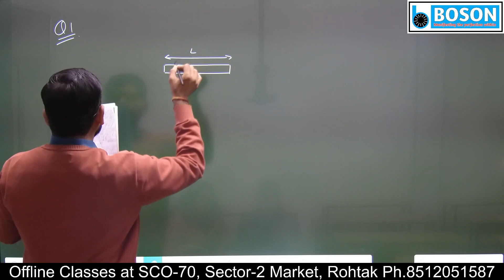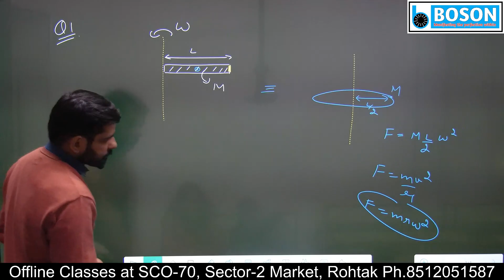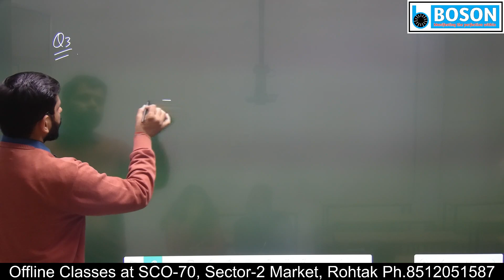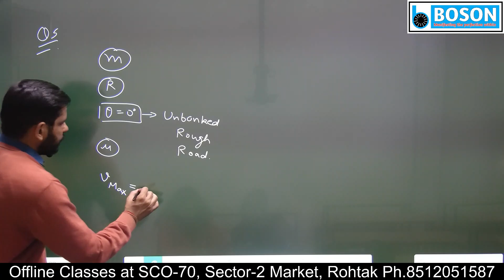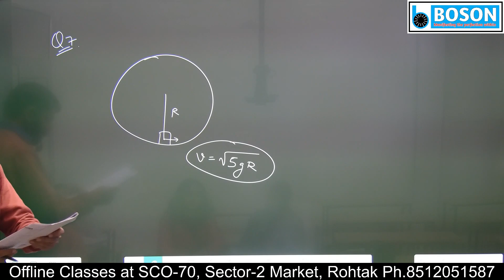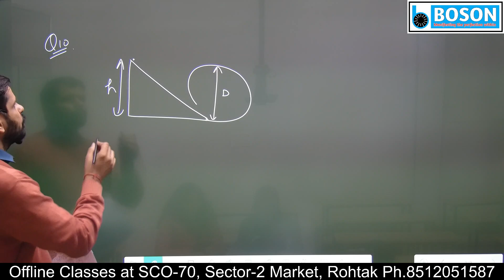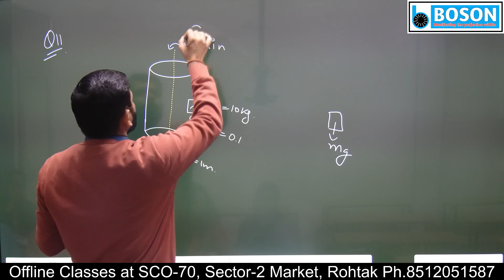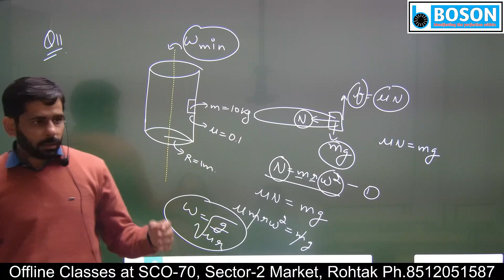Lec-15 l Circular Motion (Part 2)